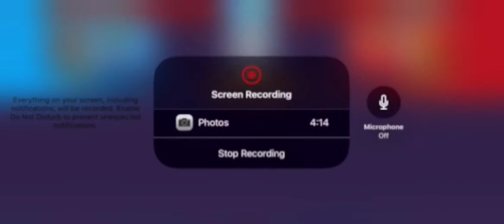REALLY GOOD games in CERAMIC CRUCIBLE!!! | BTD Battles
Hello guys Champions in the house! There will be live com tmw. Have a great day!

Musician: @iksonofficial